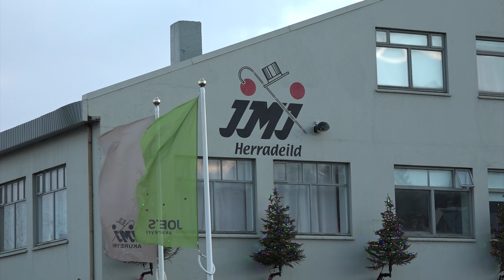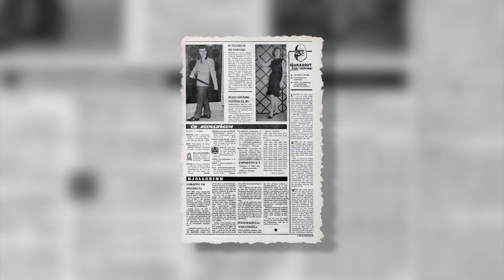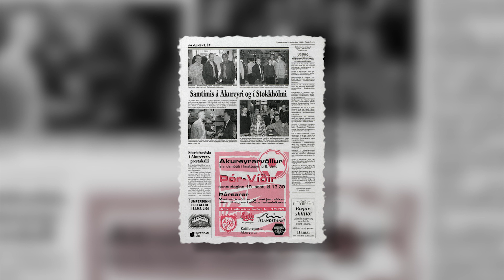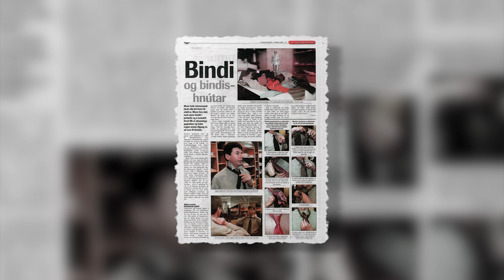Kveðja eftir 48 ára samstarf